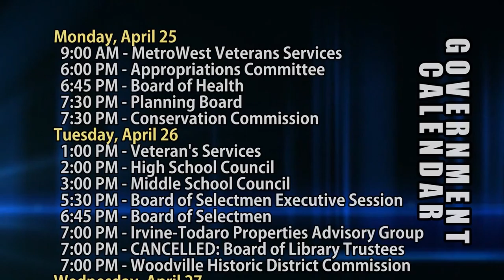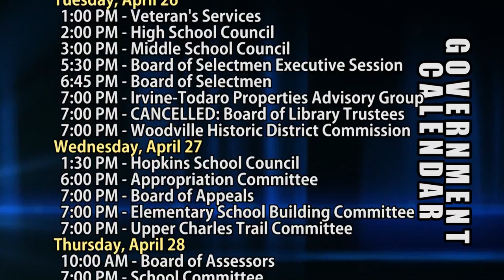HCAM News 4-22-2016